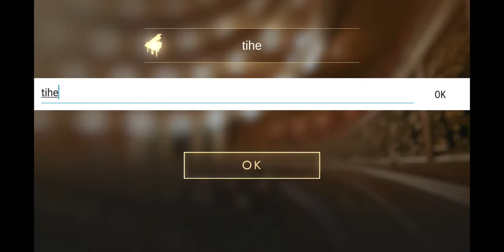Pianista - First run